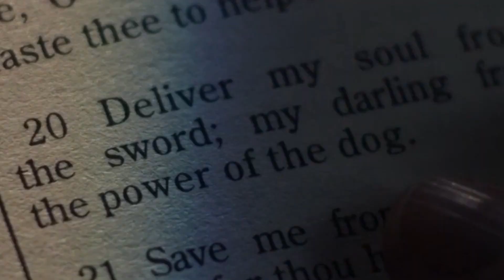❌ EL PODER DEL PERRO | Película - Diciembre - 2021 | NETFLIX ❌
SINOPSIS
Los acaudalados hermanos Phil y George Burbank son las dos caras de la misma moneda. Phil es elegante, genial y cruel, mientras George es impasible, quisquilloso y amable. Juntos son copropietarios de un enorme rancho en Montana. Es un lugar donde la rápida modernización del siglo XX se mantiene y en el que la figura de Bronco Henry, el mayor cowbow que Phil ha conocido jamás, es venerado. Cuando George se casa en secreto con una viuda del pueblo, Rose Gordon, Phil, sorprendido y furioso, lleva a cabo una guerra sádica e implacable para destruirla por completo usando a su afeminado hijo, Peter, como peón.

EQUIPO DE LA PELÍCULA
Dirección: Jane Campion
Guion: Jane Campion
Novela: Thomas Savage
Elenco: Benedict Cumberbatch, Jesse Plemons, Kirsten Dunst, Kodi Smit-McPhee
Fotografía: Ari Wegner